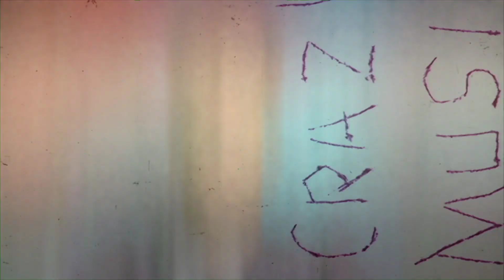Eli Roth on AFRICA BLOOD AND GUTS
The Italian creators of the worldwide '60s smash Mondo Cane, initiators of the popular "shockumentary" genre, set their sights on the troubled Dark Continent with predictably lurid results. WARNING: contains images of human and animal violence which many may find offensive.